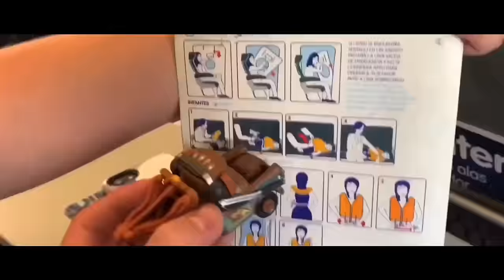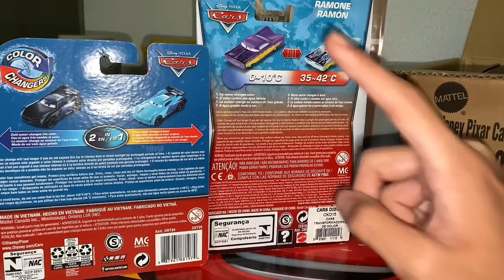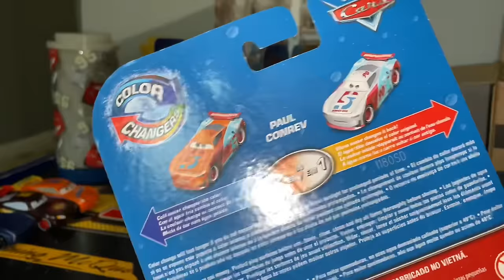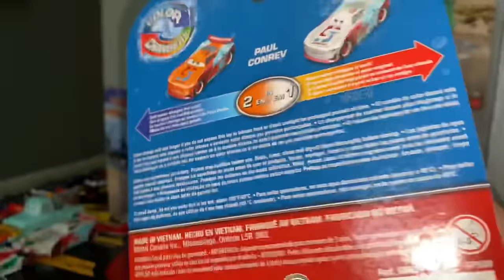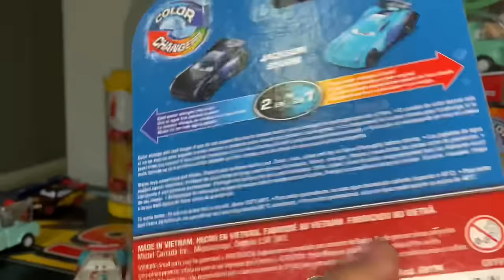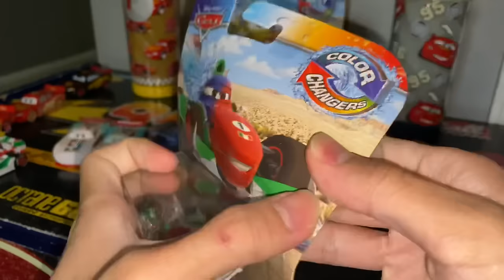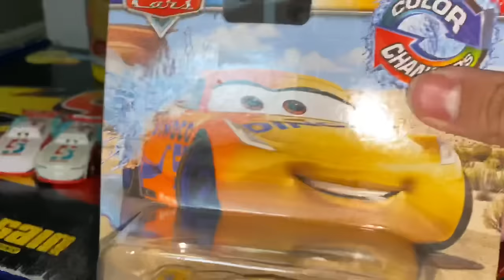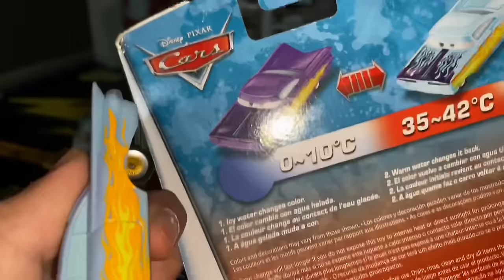Mattel Disney Cars Color Changers Are Back! - Case A Unboxing & Review